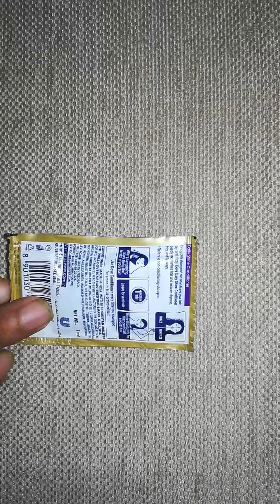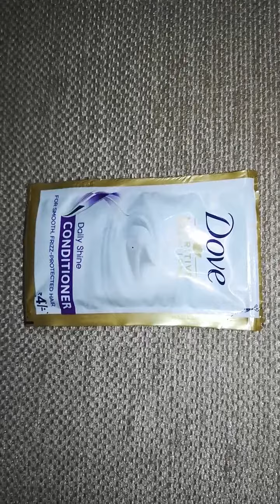Dove Conditioner Review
dove conditioner review in tamil 88,888 88% 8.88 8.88
 dove conditioner review malayalam 88,888 88% 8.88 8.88
dove conditioner review india 88,888 88% 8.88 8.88
 is dove hair conditioner good 88,888 88% 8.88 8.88
 when to use dove conditioner 88,888 88% 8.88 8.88
 is dove conditioner good for hair 88,888 88% 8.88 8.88
 dove hair conditioner review 88,888 88% 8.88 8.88
 how is dove conditioner 88,888 88% 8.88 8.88
 which dove conditioner is the best 88,888 88% 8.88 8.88
 which dove shampoo is best 88,888 88% 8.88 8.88
 benefits of dove conditioner
 dove conditioner review in telugu 88,888 88% 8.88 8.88
 dove conditioner review in hindi 88,888 88% 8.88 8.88
 dove conditioner review quora 88,888 88% 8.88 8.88
 dove shampoo and conditioner review 88,888 88% 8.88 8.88
 dove intense repair conditioner review 88,888 88% 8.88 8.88
 benefits of dove conditioner 88,888 88% 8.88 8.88
 dove dryness care conditioner review 88,888 88% 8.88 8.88
 dove oil care conditioner review 88,888 88% 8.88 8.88
 dove daily shine conditioner review 88,888 88% 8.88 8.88
 dove damage repair conditioner review 88,888 88% 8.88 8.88
 dove environmental defence conditioner review 88,888 88% 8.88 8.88
 dove conditioner for dry hair review 88,888 88% 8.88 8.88
 dove hair fall conditioner review 88,888 88% 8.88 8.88
 dove hair conditioner review in tamil 88,888 88% 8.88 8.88
 dove shampoo and conditioner review in hindi 88,888 88% 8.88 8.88
 dove shampoo and conditioner review kannada 88,888 88% 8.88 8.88
 dove oxygen moisture conditioner review 88,888 88% 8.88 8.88
 dove shampoo and conditioner review in malayalam 88,888 88% 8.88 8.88
 dove oxygen moisture conditioner review in tamil 88,888 88% 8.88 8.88
 review dove conditioner 1 minute 88,888 88% 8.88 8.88
 dove nourishing secrets conditioner review 88,888 88% 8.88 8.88
 dove nutritive solutions conditioner review 88,888 88% 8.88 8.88
 review of dove conditioner 88,888 88% 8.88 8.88
 dove rejuvenated volume conditioner review 88,888 88% 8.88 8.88
 dove intense repair conditioner review in tamil 88,888 88% 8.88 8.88
 dove regenerative repair conditioner review 88,888 88% 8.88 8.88
 dove intense repair conditioner review in telugu 88,888 88% 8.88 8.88
 dove shampoo and conditioner review in tamil 88,888 88% 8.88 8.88
 dove shampoo and conditioner review in telugu 88,888 88% 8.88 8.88
 dove shampoo and conditioner review use 88,888 88% 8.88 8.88
 dove conditioner review tamil 88,888 88% 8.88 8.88
 dove daily shine conditioner review in tamil 88,888 88% 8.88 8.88
 dove hair conditioner 88,888 88% 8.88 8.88
 dove conditioner and shampoo 88,888 88% 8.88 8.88
 dove 1 minute serum conditioner review 88,888 88% 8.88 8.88
 dove shampoo conditioner review 88,888 88% 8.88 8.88
 dove hair fall rescue conditioner review 88,888 88% 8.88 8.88
 dove hair conditioner